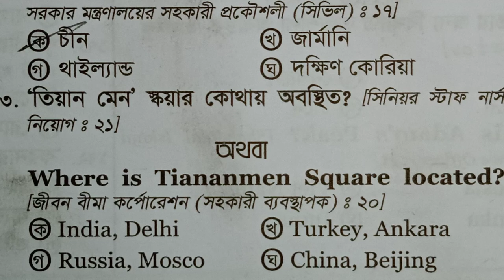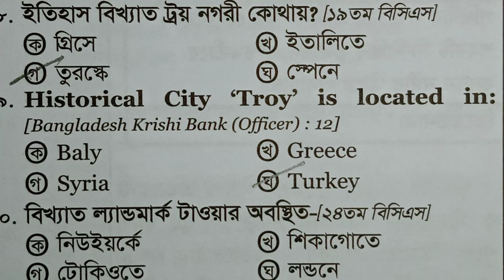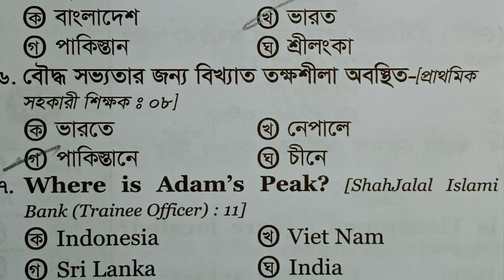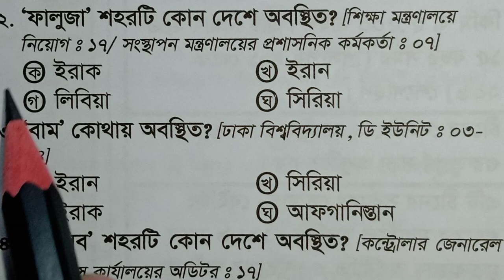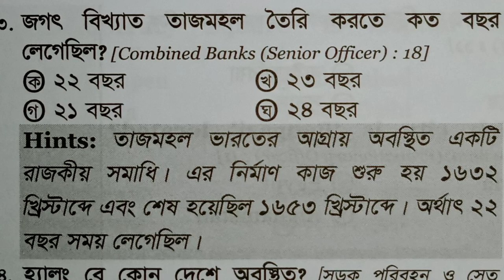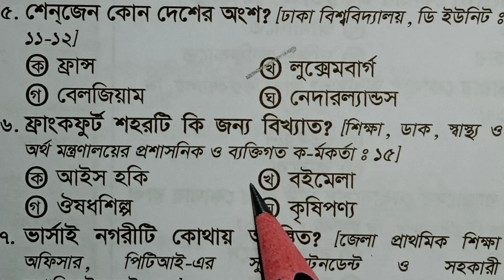আন্তর্জাতিক বিষয়াবলী বিসিএস।।স্থপত্য ও নিদর্শন